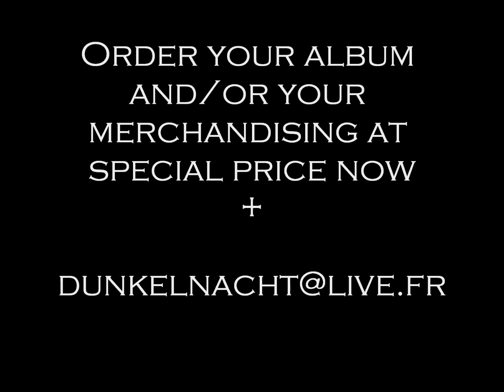DunkelNacht - Rebirth of the black procession - Album preview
DunkelNacht's song "Rebirth of the black procession" taken from the upcoming new album "Revelatio".
Wormholedeath / Aural Music Group